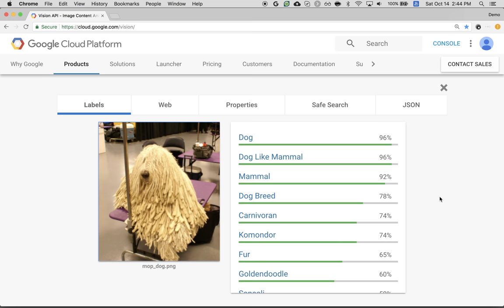Cloud Vision API demo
Classifying the mop-like dog image with Vision API